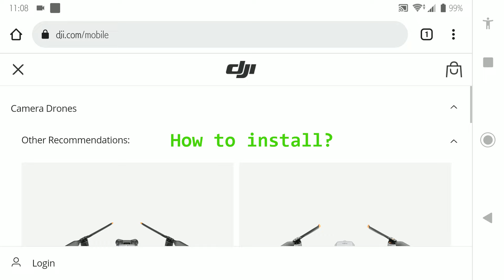DJI MINI 2 | FLY APP v.1.5.9 FOR ANDROID FLIGHT TESTED (PLEASE ON THE SUBTITLES)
Hi evrybuddy. DJI just released a new version of the DJI Fly app which is v.1.5.9 for Android. Let's go find out is it good? (PLEASE TURN ON THE SUBTITLES FOR COMMENTARY)

It's FOC. It's a really huge help for me to grow the channel. Thank you so much for visiting and for all of ur support. Stay safe and have a nice glorious day evrybuddy. 🙂🙏